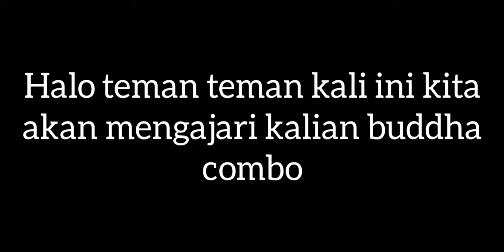Blox Fruit Buddha One Shot Combo